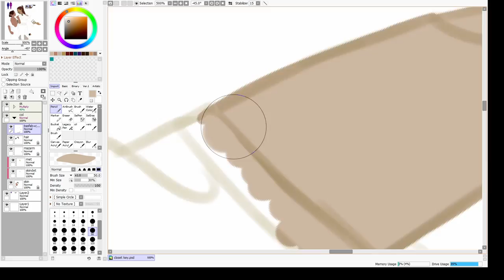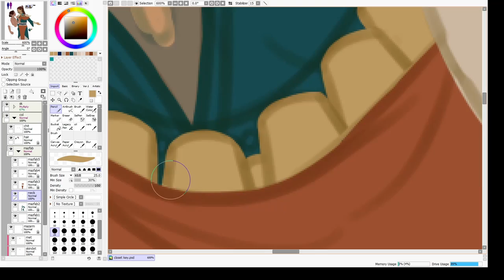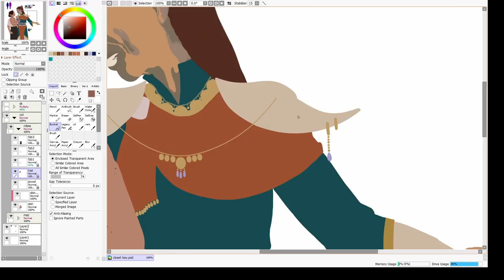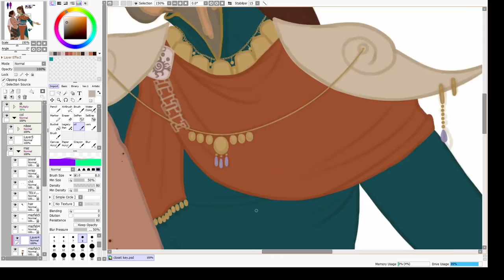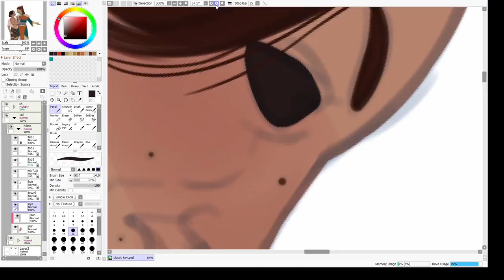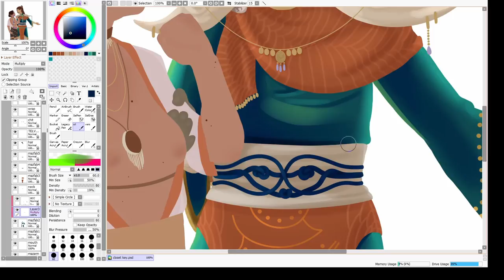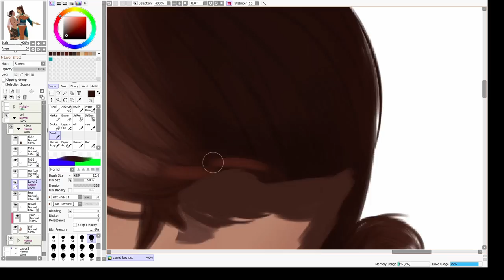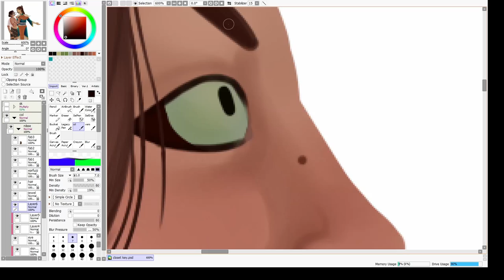Closet Key (ESO OCs Speedpaint)